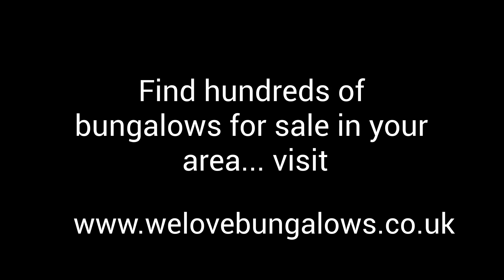Bungalows For Sale In Exeter